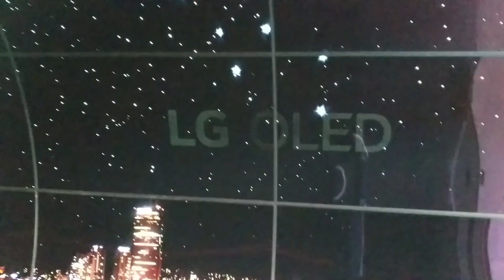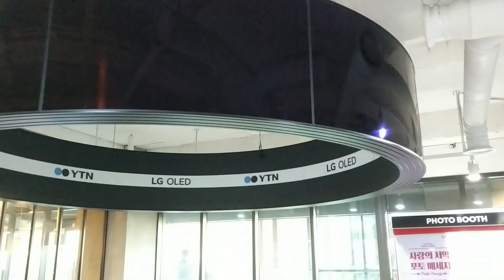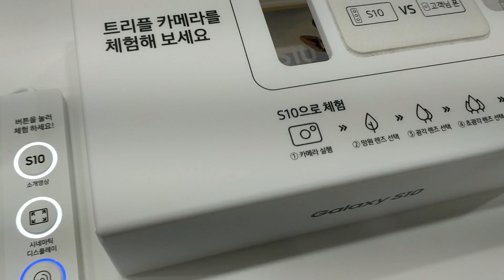OLED displays and lighting in Seoul (March 2019)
A showcase of several OLED display and lighting installations in Seoul, Korea - including beautiful flexible OLED lighting panels at Baskins Robbins and large curved OLED TV installations at N Seoul Tower (all done by LG Display).